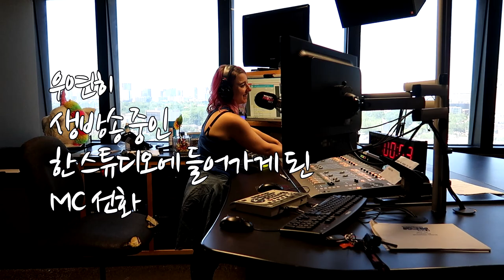[ENG]BTS를 사랑한 미국DJ 전격 기습인터뷰 대성공!! Interview with radio DJ who loves BTS!!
MC선화가 달라스에서 휴스턴까지 5시간 운전한 이유는?
그건 바로~~ BTS를 사랑하는 최고의 라디오 디제이를 만나기 위해서!!!
과연 만날수 있었을까요?

기대 반, 걱정 반!
그러나 무작정 찾아 간 저에게 너무나 따뜻한 환대와
호의를 베풀어 주신 DJ님들 ^^
BTS를 사랑하는 오픈 마인드 'DJ Riddler' 와 'DJ Laura' 에게
BTS 음악이 미국에 전파되고 더 많은 사랑을 받기 까지의
흥미로운 라디오 뒷 이야기를 들을수 있었답니다!!
Why I drove five hours to Houston from Dallas?
To meet the radio DJ who falls in love with BTS!
Do you think I made it?^^
Fortunately I was able to listen interesting behind scenes of radio station from open-minded DJ ; DJ Riddler and DJ Laura!
So thanks so much for great interview both of you!!